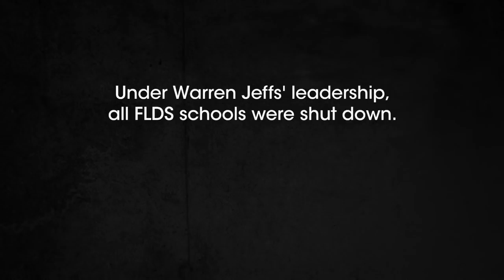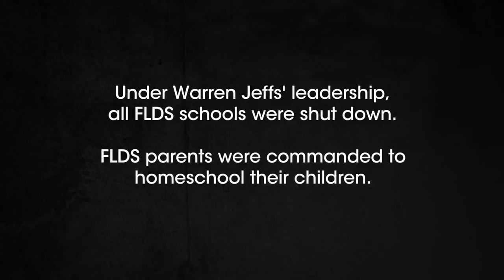Escaping Polygamy: Meet Lorin (Season 4) | Lifetime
Lorin, an FLDS man, discusses what it was like growing up in the group without an education and what finally made him question their prophet, Warren Jeffs.

/posts